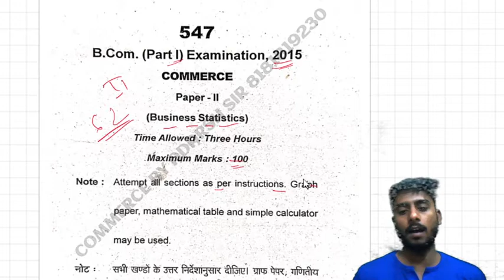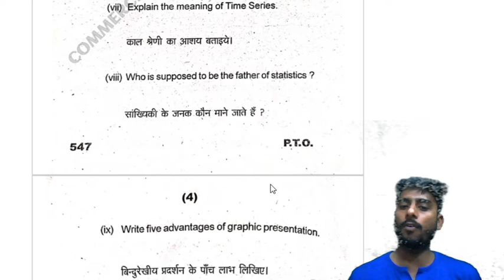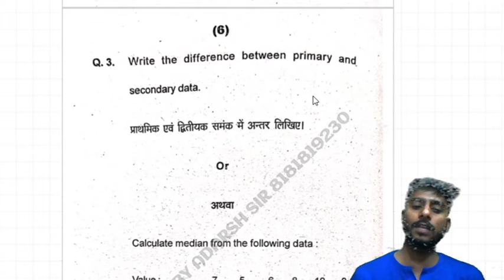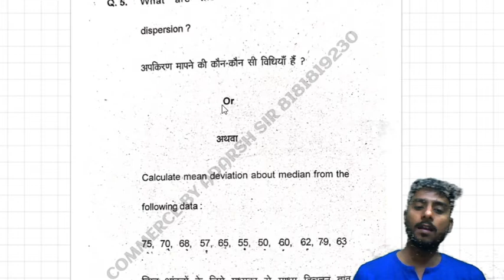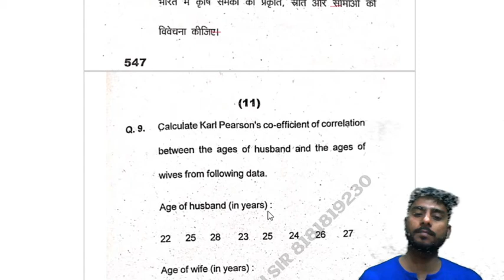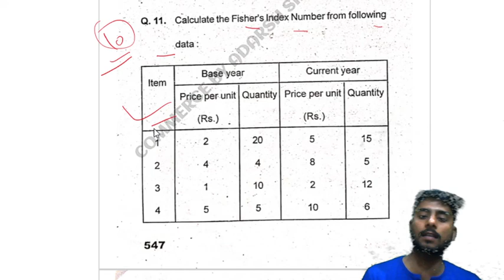BUSINESS STATISTICS PREVIOUS YEAR QUESTION PAPER 2015 // DR RMLAU AYODHYA// ADARSH SIR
Keep Loving
Keep smiling
Keep Supporting